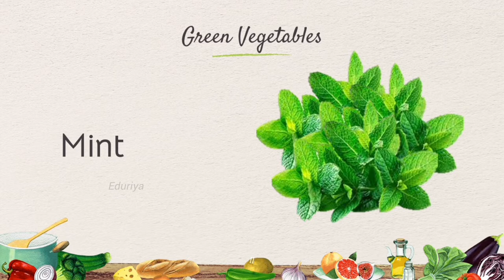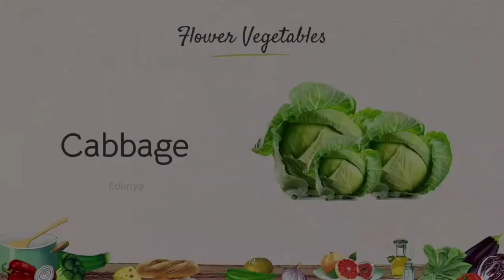Vegetables | Names with Pictures | Part One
Vegetables are an important part of a healthy diet. They’re packed with vitamins, minerals and fiber.

Here is a video on diffrent vegetables with their picture.

0:00 Introduction
0:38 Amaranth
1:07 Curry leaves
1:19 Dill
1:40 Fenugreek leaves
2:04 Mint
2:28 Sorrel leaves
2:39 Spinach
3:21 Broccoli
3:33 Cabbage
3:44 Cauliflower